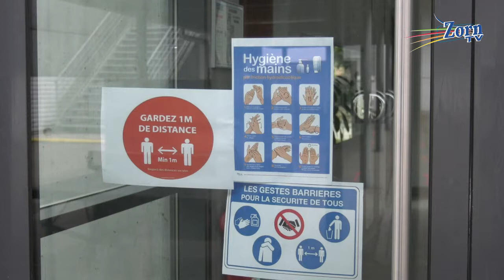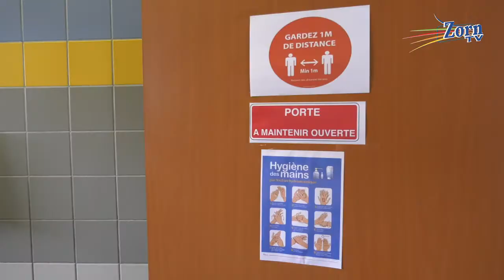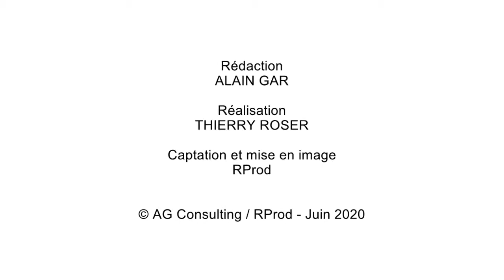Collège Gustave Doré / La rentrée du 22 juin 2020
Christine Dutriez - Principale du Collège Gustave Doré
Marie-Paule LehmannVice - Présidente du Conseil Départemental du Bas-Rhin